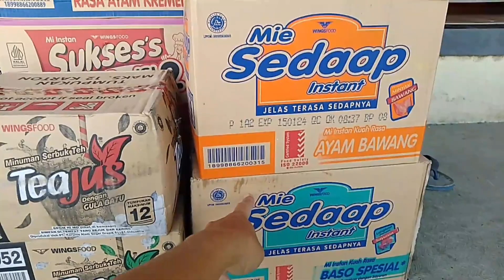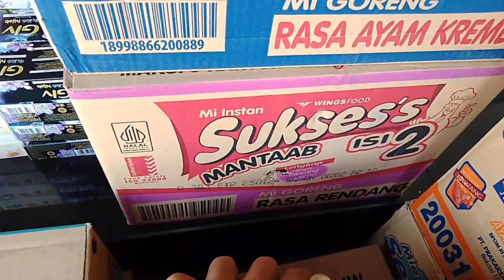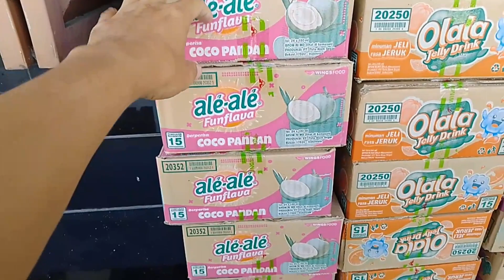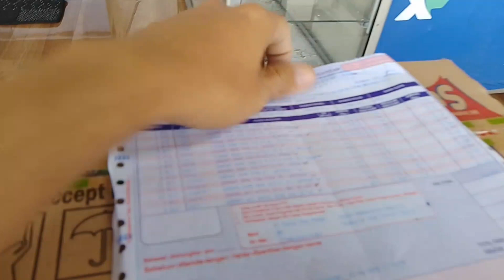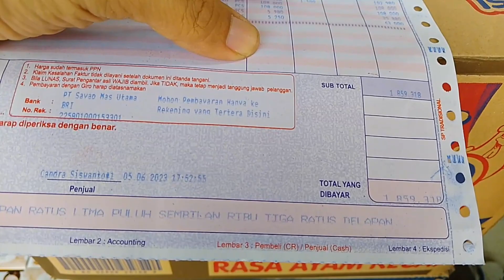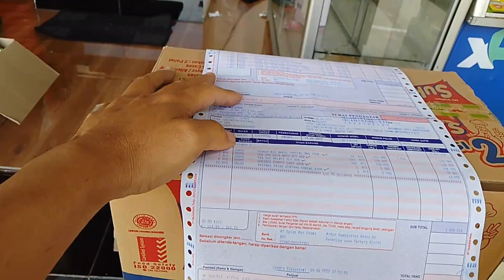BELANJA PRODUK WINGS AWAL BULAN BANYAK PROMO NYA‼️YUK KITA BONGKAR🥳🥳🥳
"belanja produk wings"